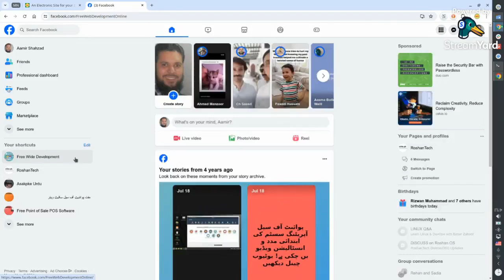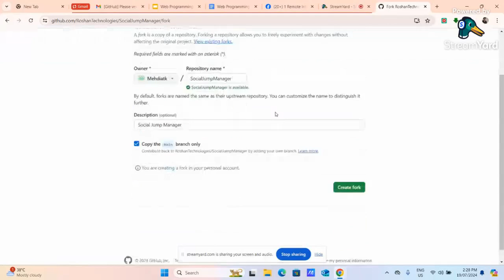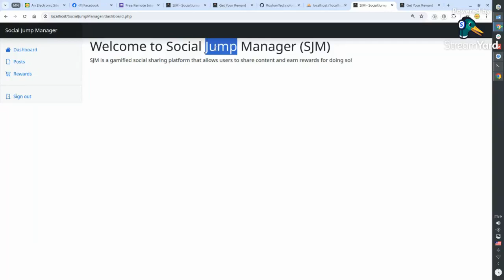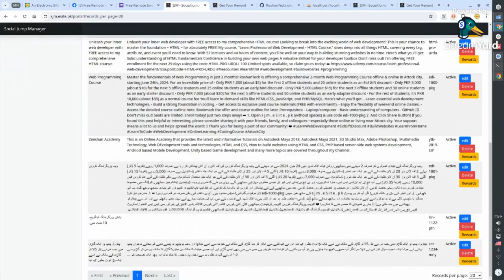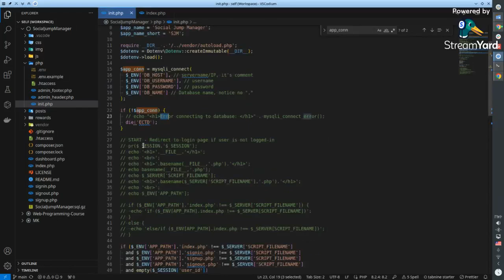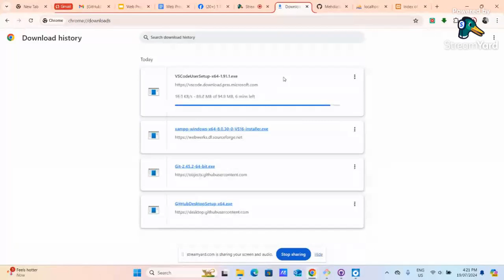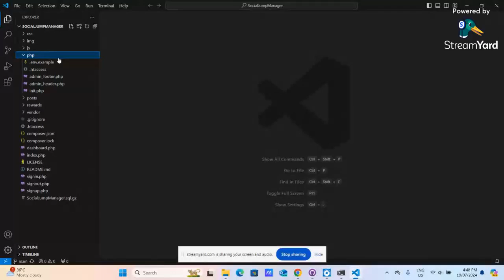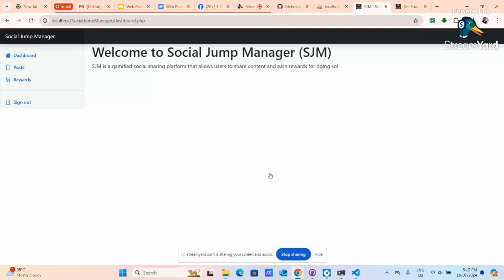1 FREE Remote Internship @ RoshanTech